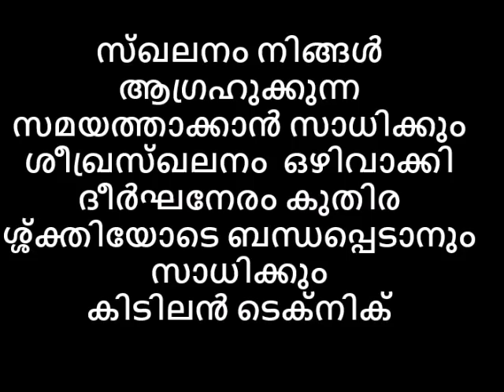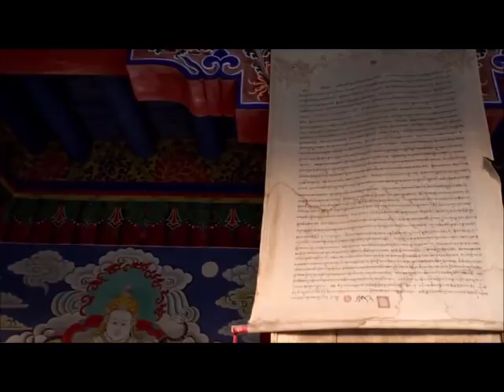മൂന്നു മിനിറ്റു മുപ്പതു മിനിട്ടാക്കാം.സ്ഖലനം നിങ്ങൾ ആഗ്രഹിക്കുന്ന സമയത്തു നടത്താൻ .ഇതാ ടെക്‌നിക്😻😂